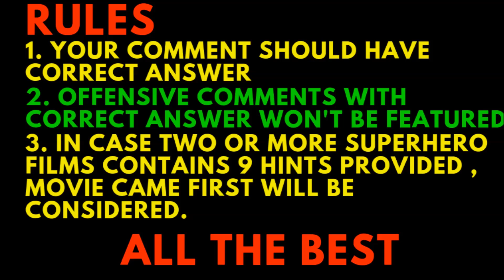QUIZ RESULT OF AUG 28, 2019|| 23 Winners + 1 Bonus Winner :D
: AVENGERS ENDGAME TIMELINE WITHOUT FORMING ALTERNATE TIMELINE
: AVENGERS ENDGAME TIMELINE FORMING ALTERNATE TIMELINE

~•~•~•~•~•~•~•~•~•~•~•~•~•~•~•~•~•~•~•~•~•~•~•~•~•~•~ FACT SERIES :🔔🔔🔔🔔🔔🔔🔔🔔🔔🔔🔔 ~•~•~•~•~•~•~•~•~•~•~•~•~•~•~•~•~•~•~•~•~•~•~•~•~•~•~•

~•~•~•~•~•~•~•~•~•~•~•~•~•~•~•~•~•~•~•~•~•~•~•~•~•~•~ STRENGHT 💪 SERIES :🔔🔔🔔🔔🔔🔔🔔🔔🔔🔔🔔 ~•~•~•~•~•~•~•~•~•~•~•~•~•~•~•~•~•~•~•~•~•~•~•~•~•~•~•

Intro Song Name : HEROES BY ZAYDE WOLF
Intro Song editing : Captain B2
VIDEO CREDITS TO MARVEL

2019:
‪10/04: Joker‬

2020:
‪02/07: Birds of Prey (And the Fantabulous Emancipation of One Harley Quinn)‬
‪02/21: Bloodshot (Sony)‬
04/03: Untitled DC film
04/03: The New Mutants (new date)
05/01: BLACK WIDOW
‪06/05: Wonder Woman 1984‬
‪07/24: Untitled DC film‬
‪07/31: Morbius (Sony)‬
‪10/02: Untitled Sony Marvel sequel‬
‪11/06: ETERNALS‬

2021
05/07: DOCTOR STRANGE IN THE MULTIVERSE OF MADNESS
‪06/25: The Batman ‬
‪08/06: Suicide Squad 2 ‬

TBD:: Marvel BLADE